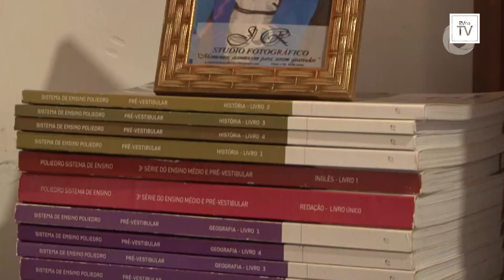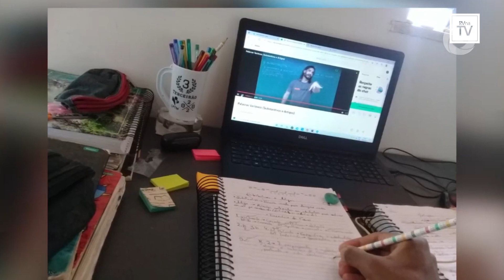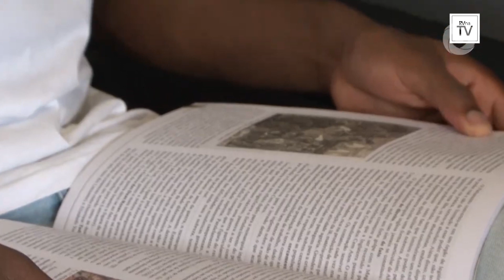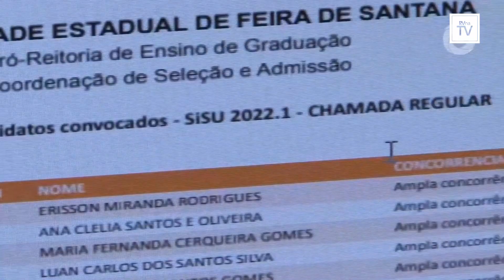Rever na TV: Jovem passa em 3º lugar em Medicina na Uefs estudando de casa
Vamos Rever na TV RVnaTV matéria especial, do ano de 2022, em que pudemos conhecer a história de Pedro Henrique Santana de Almeida, que estudando de casa, passou em 3º lugar em Medicina na Uefs.